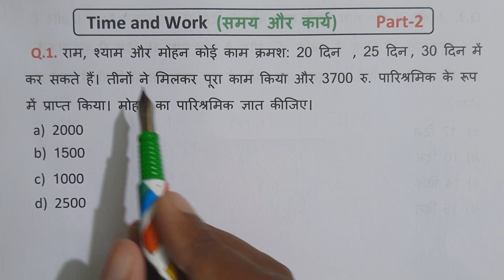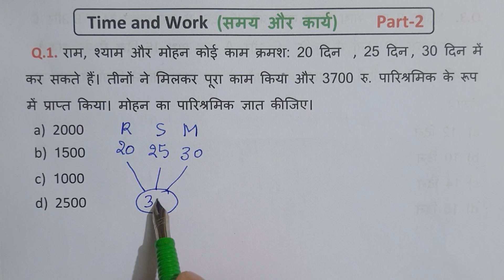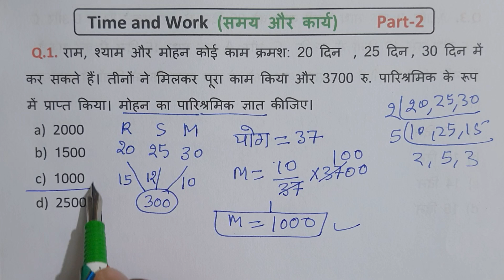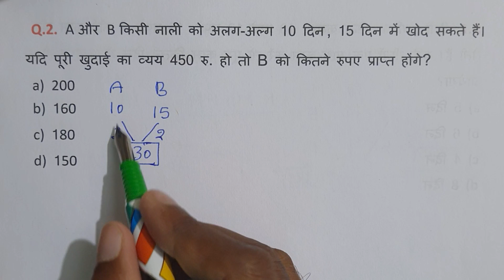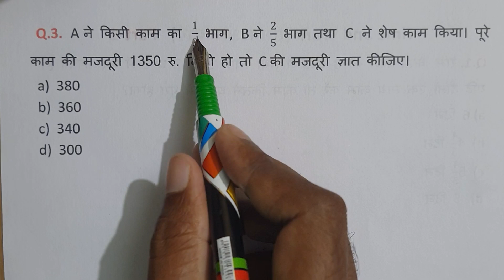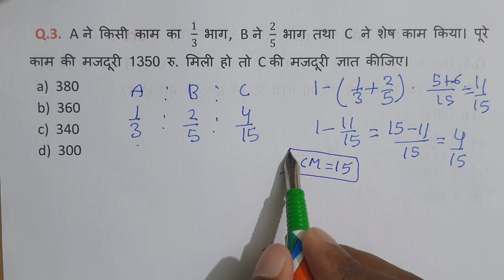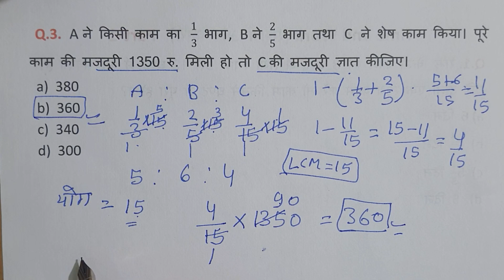Time & Work (समय और कार्य ) || Part-02 || Time and Work Short Tricks in Hindi || UPTET,SSC, SUPERTET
ssc cgl
maths
shorts
maths trick
time and work ssc cgl
time and work for ssc cgl
youtube shorts
maths tricks
ssc gd time and work
ssc
time and work one shot
math tricks
time and work man and woman question
time and work efficiency problems
time and work bank
time aur work nikalne ka asaan tricks
competitive exams
competitive exams questions
work
time
maths tricks for genius
trending maths tricks
time and work short cuts
time and work solve krne ka asan tarika
time and work ssc chsl
time and work
government job
competition exams
time and work shandar trick
tricks for time and work
quantitative aptitude for bank po
ssc cgl quantitative aptitude
quantitative aptitude tricks
tricks for quantitative aptitude
good question for time and work
how to solve time and work question
nice trick for time and work question
simple trick for time and work question
best trick for time and work question
math's trick
time and work for ssc chsl
time and work sbi po prelims
sbi po time and work
time and work in one shot
time and work in one video
sbi po maths preparation
mptet
htet
reet
uptet
ctet
time and work ssc cpo
time and work maths short tricks
time and work for beginner
time and work short cut
time and work basic